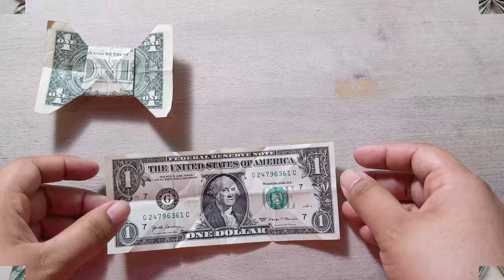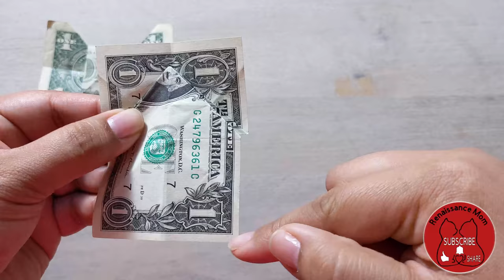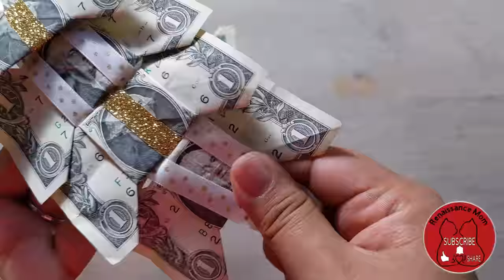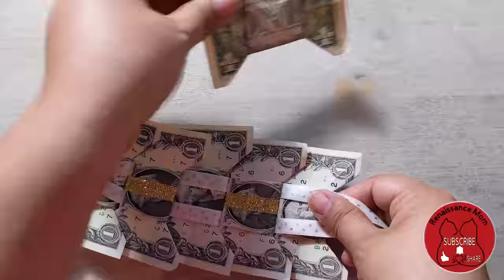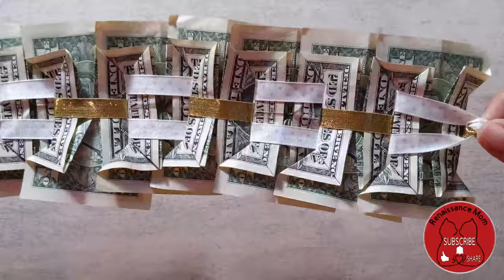DIY | Large Bowtie Money Lei | Easy Large Bowtie Fold | Origami Fold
If you enjoyed this video, don't forget to send a super thanks! This will help get materials for all upcoming videos. Thank you!!

In this video, I will be showing you how to put part of a different style of a money bow tie lei together.

Lei supplies:
Gold Ribbon 3/8
Polka Dot Ribbon

Visit Pineapple Clothing which celebrates ladies of all ages, shapes and sizes.

Supplies:
Three  50-60" pieces of ribbon to make a complete lei. It all depends on the desired length,  I used 5/8" Wide ribbon